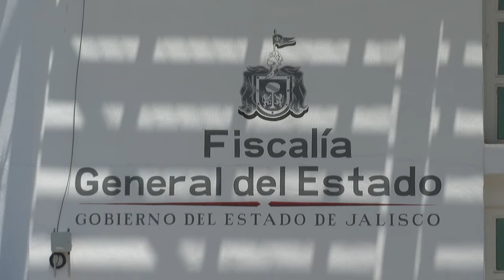Tras riña en el Centro, movilizan a policías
Puerto Vallarta, Jal.- Agentes de la Policía Municipal del área turística, llevaron a cabo una fuerte movilización en la colonia centro, al recibir un reporte sobre una persona que había sido agredido con un arma de fuego.
Los oficiales eran informados que el hecho se suscitó sobre la calle Miramar y Libertad en pleno centro de la ciudad, donde se dijo habían agredido a un hombre el cual alcanzó a librarse y huir.